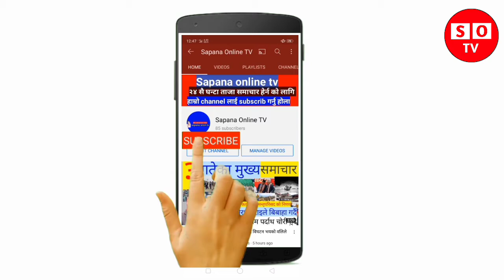sarikakc kanda चर्चित कलाकार सारिका केसि र किरण मोगरलाइ गाउबाट जुत्ताको माला लागयर भगाय